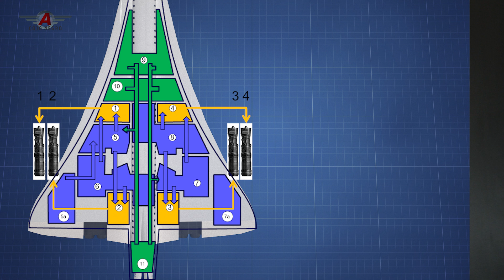El fin de una carrera impecable - Vuelo 4590 de Air France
Tenía una impecable historial de seguridad sin un solo accidente en más de 30 años, el Concorde era considerado, no solo el avión de pasajeros más rápido, sino el mas seguro del mundo, hasta que el 25 de julio del año 2000 uno de ellos cayó a segundos de despegar del Aeropuerto Charles De Gaulle, en París.

Fuentes fotográficas y de video:
By Michel Gilliand –
By Toshihiko Sato - Original publication: Unknown